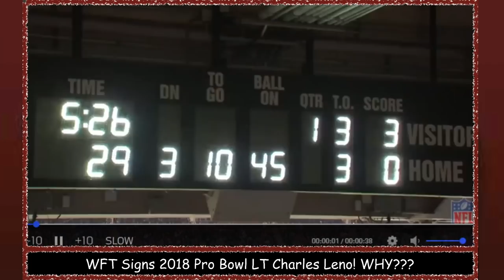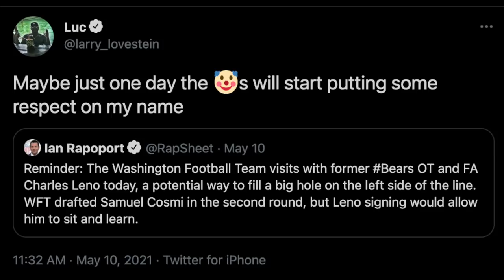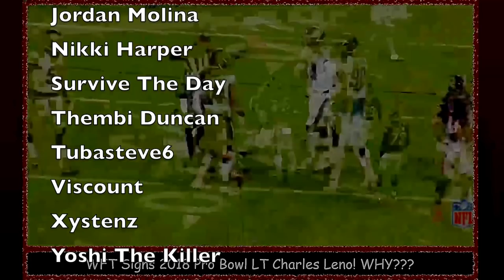ALL 22 FILM: WFT Signs 2018 Pro Bowl LT Charles Leno! From Weakness to Strength? Analysis of O Line!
Welcome to Street Scores! It's your boy Rico giving y'all some more heat! DAILY W.F.T NEWS! Very important topics! JUST IN! Here, I give ya'll all of the background information, speculations, professional insights and opinions, critical analysis, and everything else concerning all of rumors surrounding Washington Football signing of former 2018 Pro Bowl Left Tackles ex-Bears Charles Leno Jr.

Today's Topics:
1. LT Charles Leno Jr has signed with WFT for a 1 year $5 Million Prove it Deal ! How good is Charles Leno? Was he one of the best left tackles in the NFL? Run blocking, Pass Blocking & Overall! How great was the bears offensive line while he was starting there?
2. What is Charles Leno history? 2014 7th round pick! 93 Consecutive games played? Charles Leno has started EVERY GAME for the past 5 years! No injury concerns at all! High floor!
3. How was Charles Leno's contract os PERFECT for Washington!
4. How would signing Charles Leno affect the offensive line competition & depth at left tackle & left guard? Who will win the training camp battle for those 2 offensive line spots between Charles Leno Jr, 2nd Round 51st overall Texas Offensive Lineman Guard/Tackle freak athlete, almost perfect RAS raw, developmental project Samuel Cosmi, Geron Christian, Very Talented Saahdiq Charles if healthy, solid starter Cornelis Lucas, Surprising Wes Schweitzer, & assumed starter returning from the Miami Dolphins Ereck Flowers! Who are the best & most talented offensive linemen? Which offensive linemen will be the day 1 week 1 starters?
5. Why current starting Left Tackle Cornelius Lucas is upset about the signing! Why I love the signing & the competition! Flipping one of Washington's biggest weaknesses to one of its brightest strengths! Great depth! Starters off the bench!

healthy injury win percentage comparison explanation & breakdown pff pro football focus advanced stats agile twitchy smart high IQ struggles would win defensive rookie of the year developmental steals reaches slide steal mystery guys are washington's draft picks any good pass on so much talent freak athlete reported by john keim Being released after the draft normally puts veterans in a tough spot to find work but LT Charles Leno suitors field yates Cap casualty cut after Bears drafted Teven Jenkins